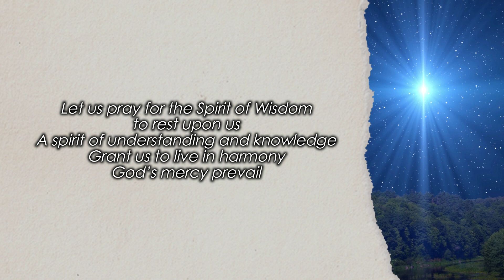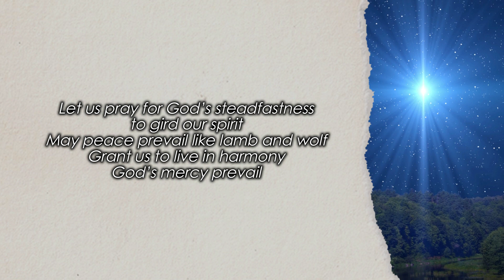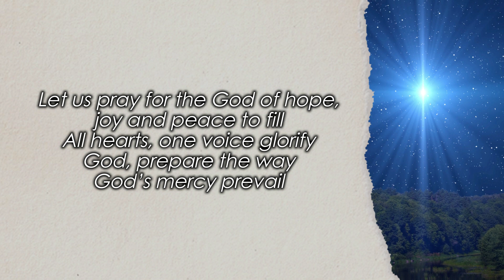Let Us Pray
Let us pray for the Spirit of Wisdom to rest upon us
A spirit of understanding and knowledge
Grant us to live in harmony
God’s mercy prevail

Let us pray for God’s steadfastness to gird our spirit
May peace prevail like lamb and wolf
God’s mercy prevail

Let us pray, for voices crying out in the wilderness
Women living in fear, children hiding
Grant all a place of harmony
God’s mercy prevail

Let us pray, repent of harm done to the innocent
Clear the chaff of abuse and hurt
Bear the Spirit of harmony
God’s mercy prevail

Let us pray for the God of hope, joy and peace to fill
All hearts, one voice glorify
God, prepare the way
God’s mercy prevail

Written by Terri and posted on RevGalPrayerPals.